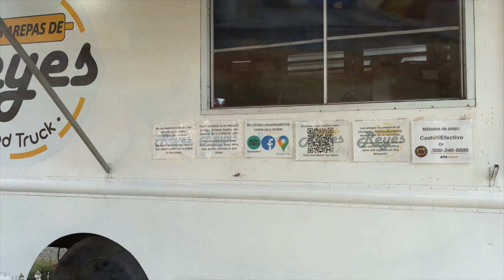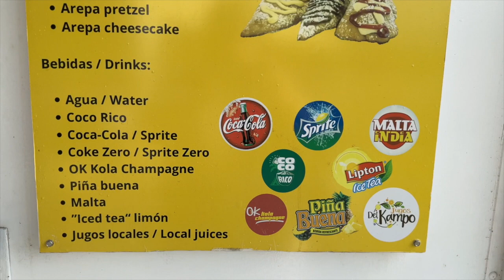Frybread or Arepas at the West Coast of Puerto Rico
We visited Las Arepas de Reyes in Cabo Rojo Puerto Rico, typical comfort food from the east and south coast of Puerto Rico now in the west coast, in Boquero, Cabo Rojo Puerto Rico